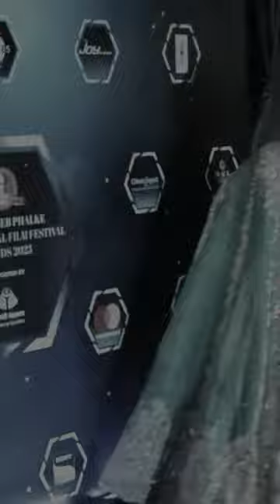vidyabalan ADJUSTING Her Loose Lehenga